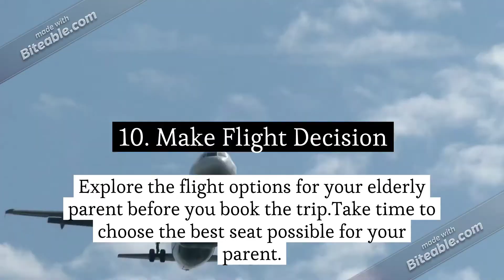10 Things You Need To Do Before Flying With An Elderly Parent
With these air travel tips for traveling with an elderly parent, you can make it through Friendztravel and to your destination with fewer problems. Take time to choose the best seat possible for your parent. Explore the flight options for your elderly parent before you book the trip.